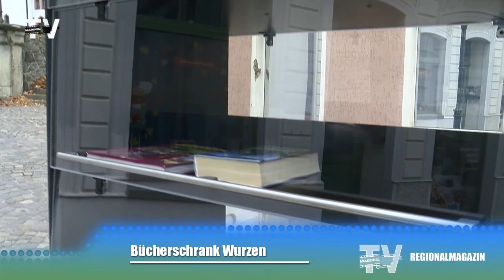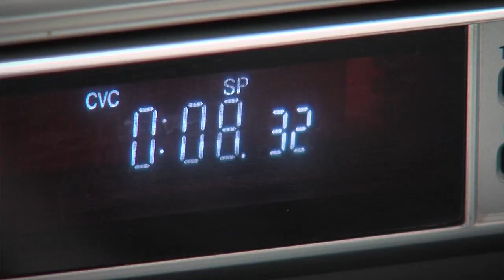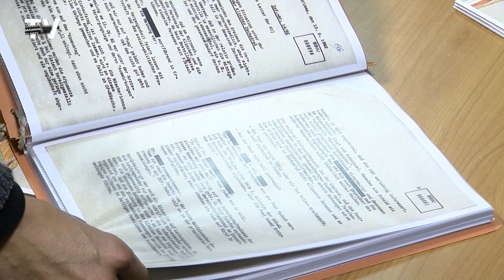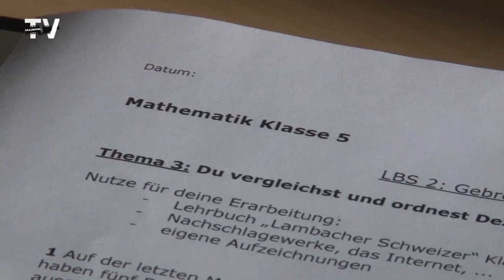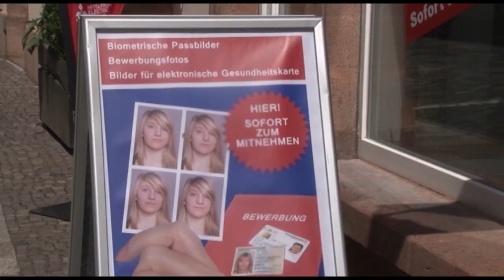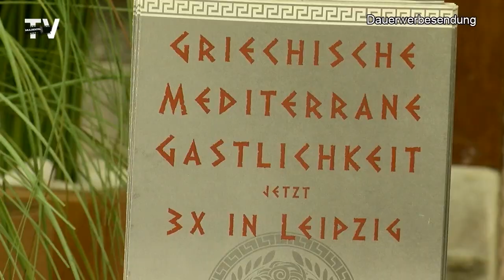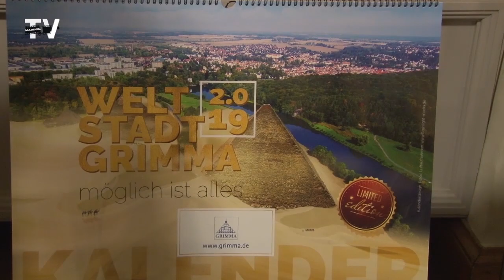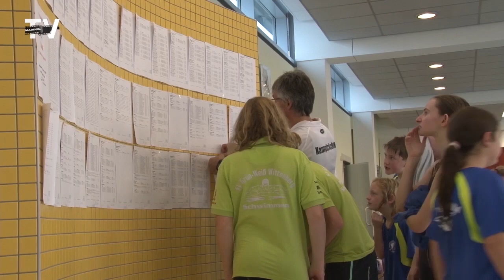Regionalmagazin vom 27.11.2018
Programm der Sendung vom 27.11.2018

1) Nachrichten & Wetter
2) Stasi-Ausstellung in Colditz
3) Tag der offenen Tür im Evangelischen Schulzentrum Muldental
4) Weihnachtsgewinnspiel: Lebkuchen on Tour Teil 1
5) Veranstaltungstipps
6) Purer Genuss und Gastfreundschaft im Restaurant Olympia Grimma
7) Stadtratssitzung Grimma - November 2018
8) 23. Sparkassencup Schwimmen in Grimma